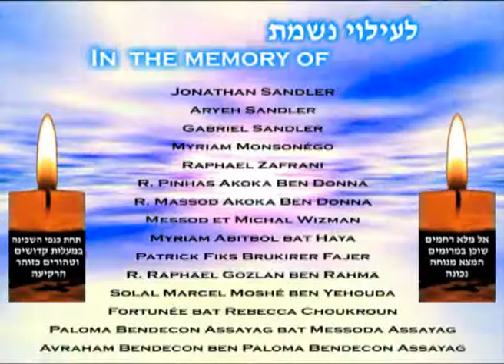The Hard Time In The Adversity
Parsha Vayeira - November 4th 2012